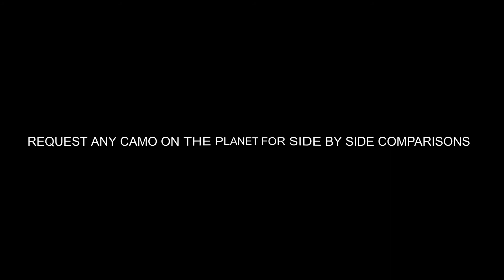Side By Side Camo Comparison Between Seeland Erase XT and Mossy Oak Break Up Country 16 Backgrounds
Compare Seeland Erase XT and Mossy Oak Break Up Country in a virtual side by side setting to determine what patterns works for your environment.